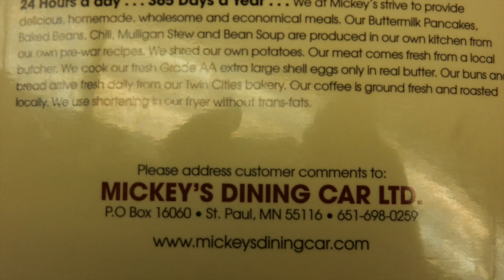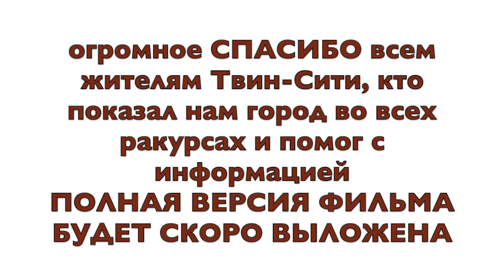самое злачное место Твин-Сити Миннесота. НАСТОЯЩАЯ АМЕРИКАНСКАЯ ЗАКУСОЧНАЯ